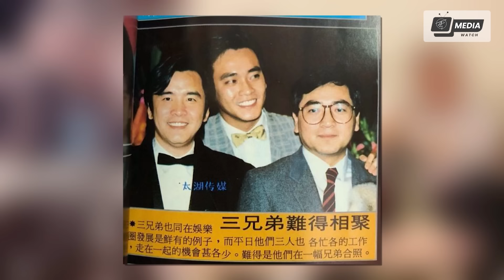Rõ ràng là cùng một mẹ sinh ra vậy tại sao Khương Đại Vệ, Nhĩ Đông Thăng và Tần Bái lại có ba họ?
Như mọi người đều biết, ngành giải trí luôn là một vòng tròn, mối quan hệ giữa con người rối ren và phức tạp. Bởi vì các mối quan hệ như người yêu, người yêu cũ, kẻ địch tình cảm, khi một số người được đặt cùng nhau, một mạng lưới quan hệ phức tạp liên kết dễ dàng hình thành. Nhưng ngoài những câu chuyện tình cảm đầy máu và nước mắt, trong ngành giải trí cũng có một phần người thực sự có mối quan hệ máu thịt

1. [00:00] INTRO
2. [00:07] Khương Đại Vệ, Nhĩ Đông Thăng và Tần Bái
3. [08:41] OUTRO

ＴＧ- ＭＥＤＩＡ

Editor Video: TG Media
Background: TG Media